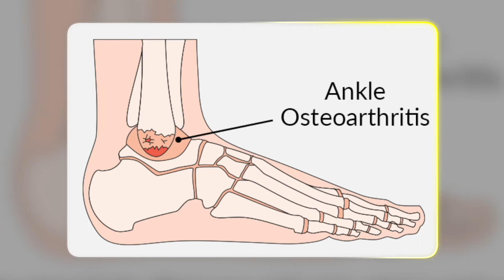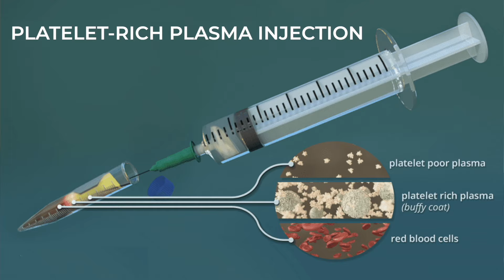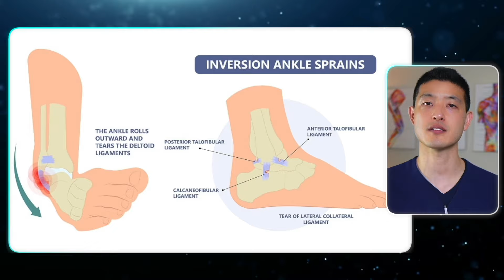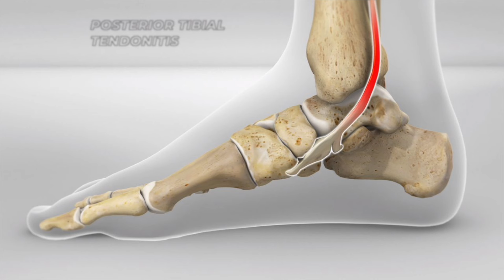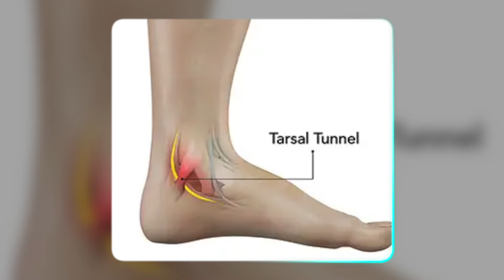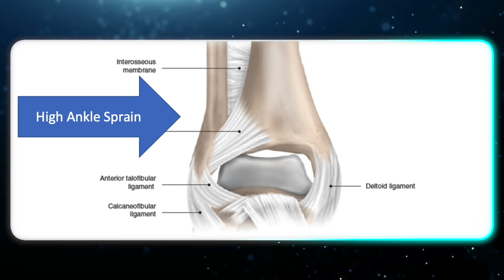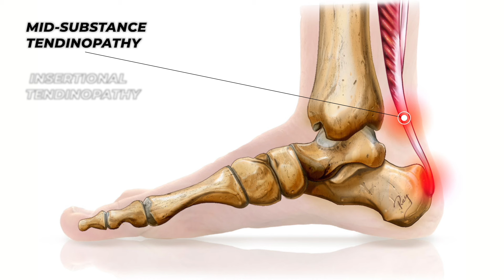Here's Why Your Ankle Hurts - Ankle Pain Problems & Types by Location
Ankle pain is not random. The location of where you have pain can serve as a diagnostic clue to the underlying problem.

►  ABOUT ME